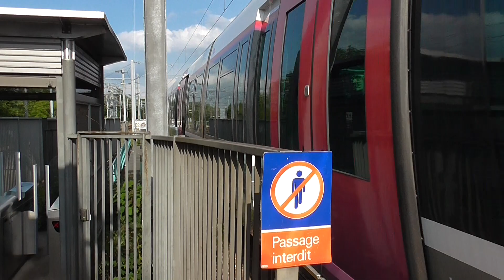Z50000 NAT : Arrivée à la gare de Saint Ouen l'Aumône sur la ligne H du Transilien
Arrivée d'une rame Z50000 NAT à la gare de Saint Ouen l'Aumône sur la ligne H du Transilien .
Transilien ligne H .
Réseau SNCF .